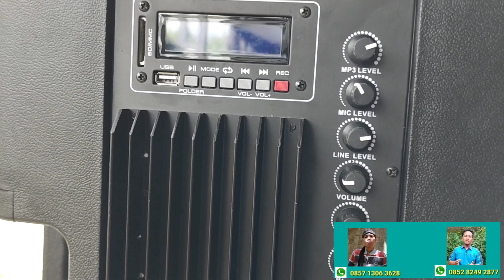BARISAN DRIVER POWER SEDERHANA MANTAB